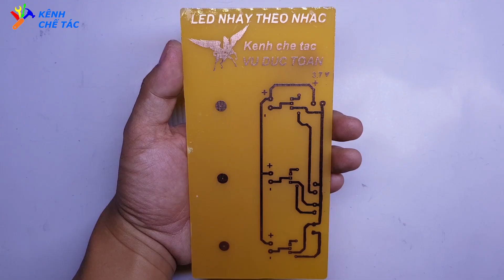đèn led nháy theo nhạc đơn giản ( Music sync led ) _ kênh chế tác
sơ đồ nguyên lý và mạch in: (nhớ đăng xuất tài khoản google trước khi tải về )